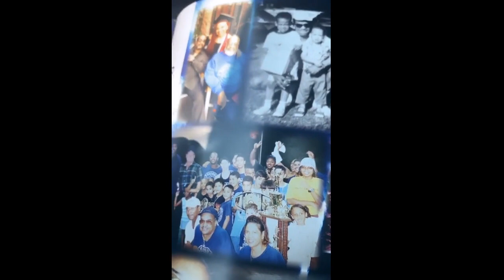Jermall Charlo - HIT MAN 2020-08-05